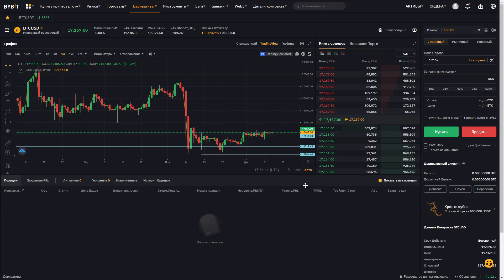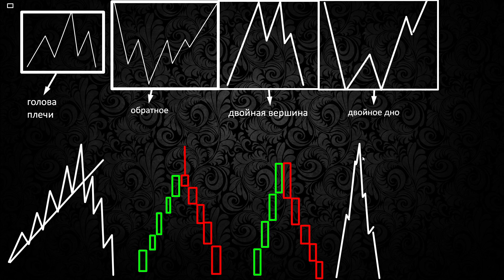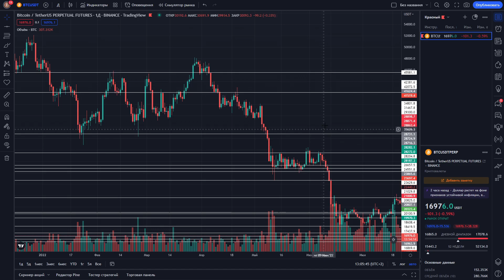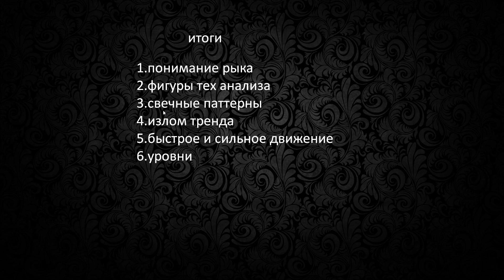Как предсказать разворот тренда с помощью технического анализа